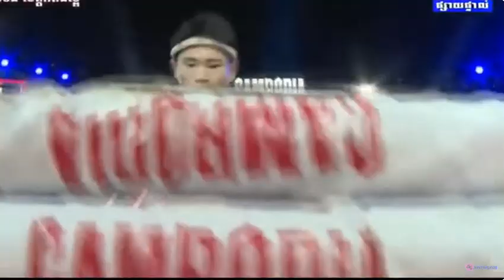សូត ប៉ុន ធី 🇰🇭 ចិន 🇨🇳 ចិននេះឈាមដាបពោះដំរីហើយ khmer simple life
សូត ប៉ុន ធី 🇰🇭 ចិន 🇨🇳 ចិននេះឈាមដាបពោះដំរីហើយ  khmer simple lifeplease subscripe to get the new video.